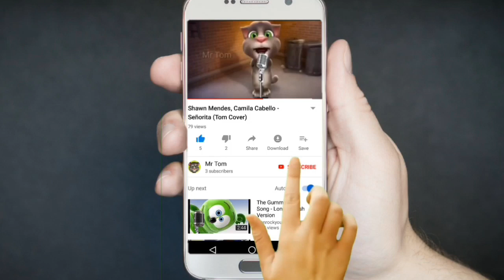Talking Tom Birthday Funny Gameplay Walkthrough Video (iOS, Android) Part 5 | Cat Games | Mr Tom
Talking Tom Birthday Funny Gameplay Walkthrough Video (iOS, Android) Part 5 | Cat Games | Mr Tom | Talking Angela | my talking tom friends | My talking Tom android gameplay

Welcome to  mr tom cartoon channel. this is a talking tom funny videos channel to make pepole laughter, thanks for watching videos and subscribe our channel if you realy enjoy,visit again.Thanks..

 ★ UNIQUE CHARACTERS 😻😾🙀😹

Who likes to bake? And who is a secret artist in the family? Why is Talking Tom looking at Talking Angela LIKE THAT? Players will have fun meeting all of the characters, and discover their interesting and playful personalities! ★ CUSTOMIZE EVERYTHING 🖼️🎁👒 Players can make this virtual house their own! They can collect cool toys on bus trips to town and change the look of the friends’ home. And who can miss this amazing wardrobe?! Anyone can show their fashion sense and customize the friends’ outfits any way they want. This is one stylish pet family!

This app contains: - Promotion of Outfit7's products and advertising;

- The option to make in-app purchases; - Items to purchase (available in different prices) using virtual currency, depending on the player’s progress; and